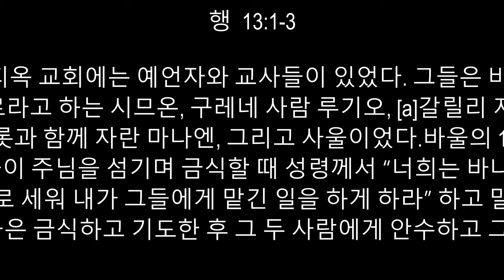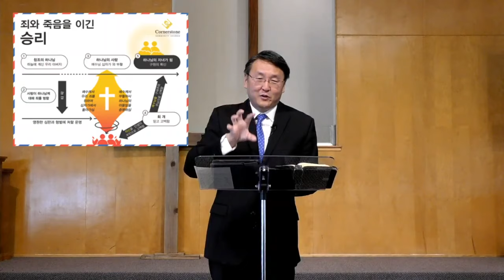열먜가많온전도를 하려면 KM (part 1 and 3)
.2020 년 10 왈18 일
"열먜가많온전도를 하려면"
[행 13:1-3, 44-52 KLB]
1 안디옥 교회에는 예언자와 교사들이 있었다. 그들은 바나바, 니게르라고 하는 시므온, 구레네 사람 루기오, [a]갈릴리 지방의 통치자인 헤롯과 함께 자란 마나엔, 그리고 사울이었다.
바울의 1차 선교 여행
2 그들이 주님을 섬기며 금식할 때 성령께서 “너희는 바나바와 사울을 따로 세워 내가 그들에게 맡긴 일을 하게 하라” 하고 말씀하셨다.
3 그래서 그들은 금식하고 기도한 후 그 두 사람에게 안수하고 그들을 보냈다.
44 다음 안식일에는 온 동네 사람이 거의 다 하나님의 말씀을 들으려고 모여들었다.
45 유대인들은 군중들을 보고 시기가 가득하여 바울이 말하는 것을 방해하며 모욕하였다.
46 그러나 바울과 바나바는 다음과 같이 담대하게 말하였다. “하나님의 말씀을 먼저 여러분에게 전해야 마땅합니다. 그렇지만 여러분이 그 말씀을 거절하고 여러분 스스로 영원한 생명을 얻을 가치가 없다고 판단하기 때문에 우리가 이방인에게 말씀을 전합니다.
47 주께서도 우리에게 [a]‘내가 너를 이방 민족의 빛이 되게 하여 온 세상에 구원을 베풀도록 하였다’ 라고 하셨습니다.”
48 그 말을 듣고 이방인들은 기뻐하며 주의 말씀을 찬양하였고 영원한 생명을 얻도록 [b]선택된 사람은 모두 믿었다.
49 그리하여 주님의 말씀은 그 지방 전체에 퍼져나갔다.
50 그러나 유대인들은 경건한 귀부인들과 그 도시의 유지들을 선동하여 바울과 바나바를 괴롭히고 그 지방에서 내쫓았다.
51 바울과 바나바는 그들을 향해 발의 먼지를 떨어 버리고 이고니온으로 갔으며
52 안디옥 신자들은 계속 기쁨과 성령이 충만하였다.